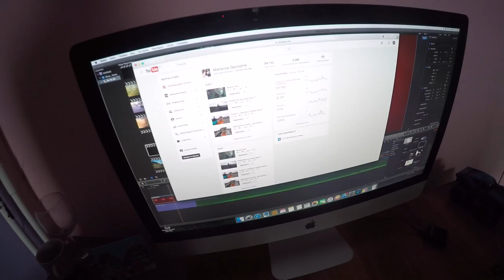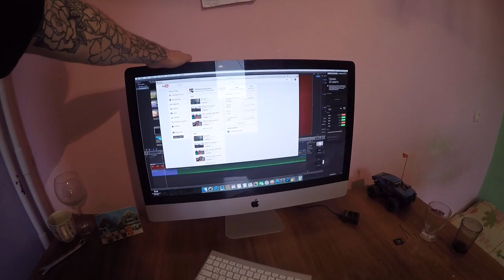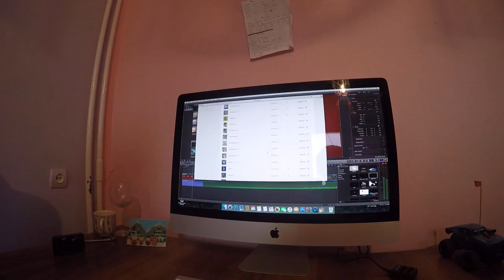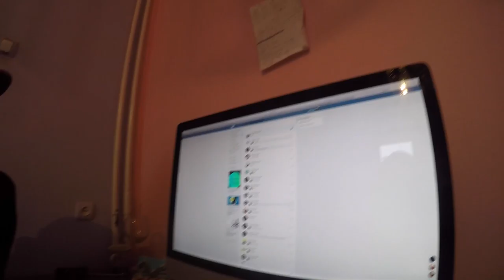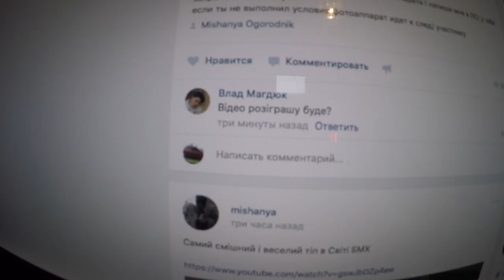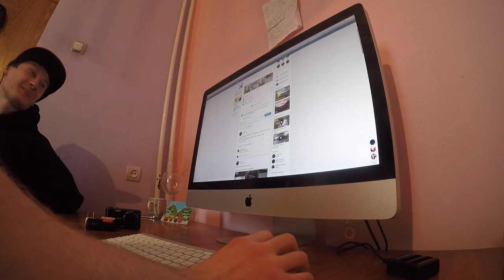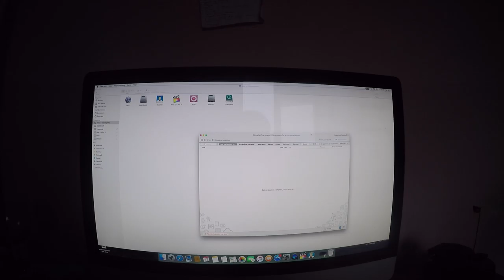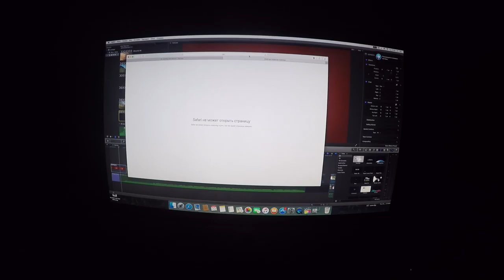РОЗЫГРЫШ ФОТОАППАРАТА! ПОЗДРОВЛЯЮ ПОБЕДИТЕЛЯ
Если 2 первых победителя  со мной не свяжуться фотик отдам Тане - КОТОРАЯ РЕШИЛА ОТДАТЬ ЕМУ кому нибудь кто нуждается - в связи с этим на выходных в скейт парке проведем конкурс на фотик ! приезжайте все  Вчера  я розыграл свой фотоаппарат между своих подписчиков
Жду ответа от победителей!